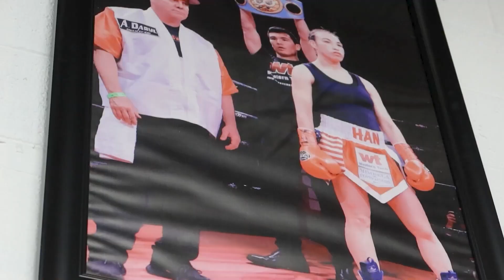PAL BOXING DECEMBER DUKE OUT | QUICK RE CAP 2023 | LAS CRUCES